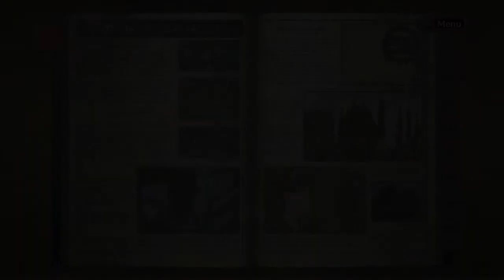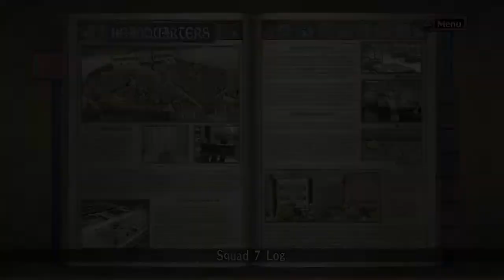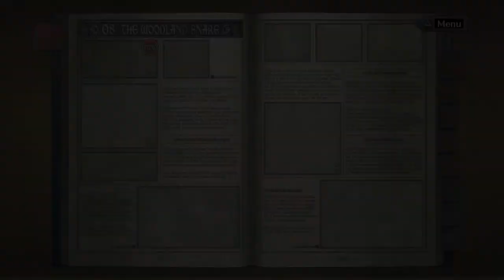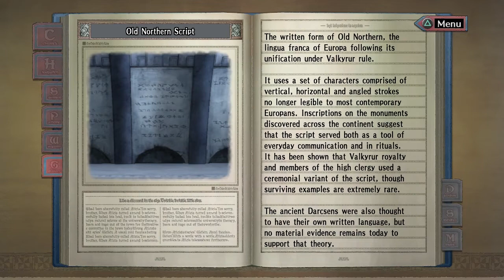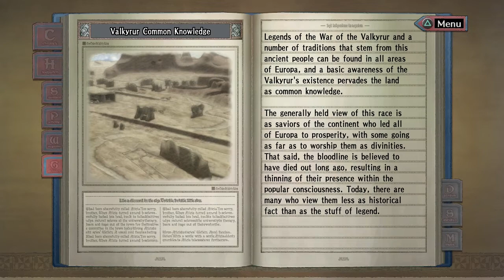Valkyria Chronicles - Part 8B: Lotus Prince Let's Play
We witness a power even more fearsome than the tank's, but then take some time to catch up on lore!